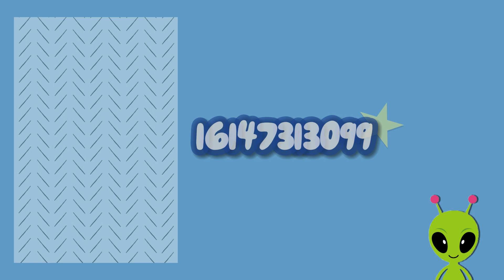Boy Wallpaper Codes || Bloxburg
Hope you guys enjoyed this video! 💗
❀comment some video ideas I should do❀
TRANSCRIPT
0:00 -0:04 :Intro
0:05-0:45 :Decals
0:46-1:01 :How to add decal